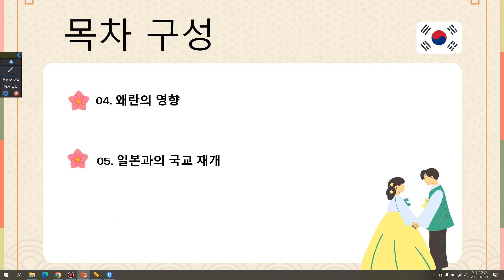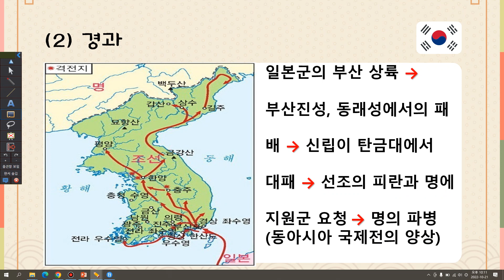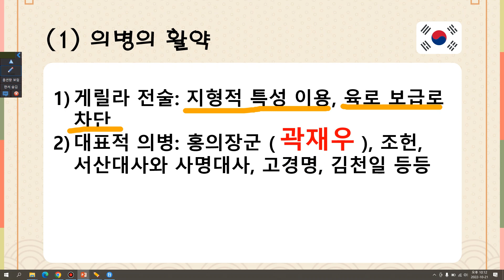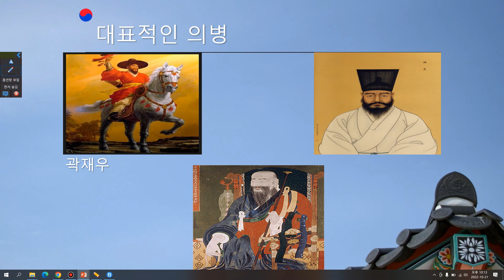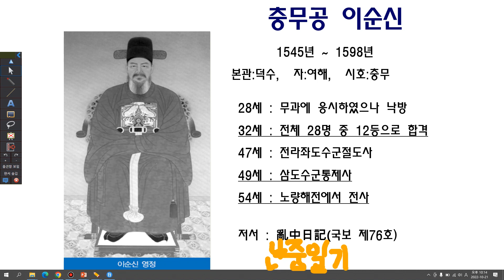임진왜란의 발발